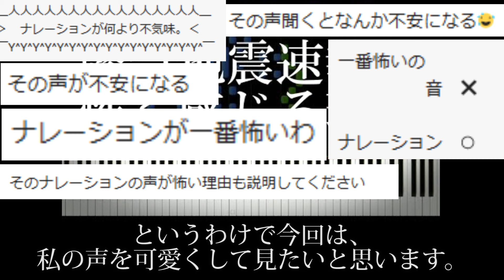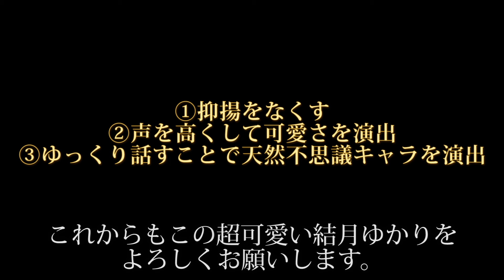結月ゆかりの声はなぜ怖く感じるのか？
ボイスロイドの結月ゆかりさんの声はなぜ怖く感じるのかについて解説しました。